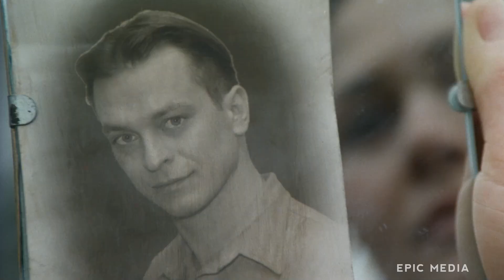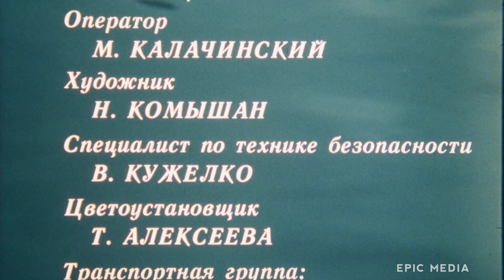ЕЩЕ О ВОЙНЕ - Фильм / Военная драма. Мелодрама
Мелодрама ЕЩЕ О ВОЙНЕ онлайн
Маша и Володя – влюбленная пара, которая не может прожить друг без друга и дня. В самом разгаре война, и сохранить отношения молодым людям очень сложно. Впереди много трудностей и проблем, с которыми придется столкнуться влюбленным. Им предстоит узнать силу своего чувства и проверить его войной.

В ролях: Светлана Кожемякина, Вера Полякова, Анатолий Кот, Дмитрий Пустильник, Александр Кананович
Режиссер: Петр Кривостаненко
Год: 2004